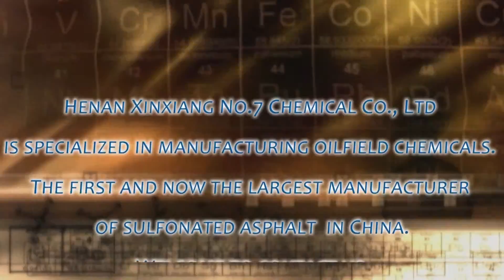2015 Annual Meeting of No.7 Chemical-Oilfield chemicals Manufacturer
Henan Xinxiang No.7 Chemical is specilized in manufacturing oil well drilling fluid additives and cementing additives, this vedio shows our 2015 annual meeting, for the past 2015, although the world energy market is very sharp, we have got a nice achievement, wish our 2016 a fruitful year.if you have any questions about oilfield chemicals, please feel free to contact No.7 Chemical.